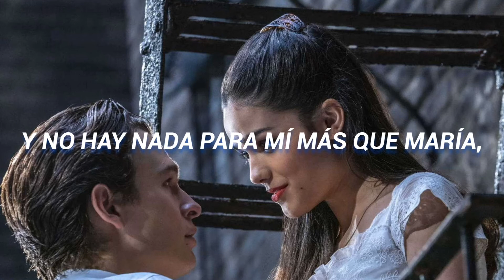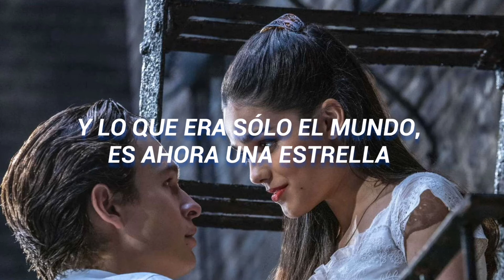West Side Story: Tonight - Rachel Zegler and Ansel Elgort // Subtitulada al español